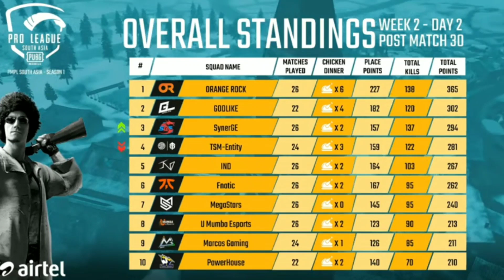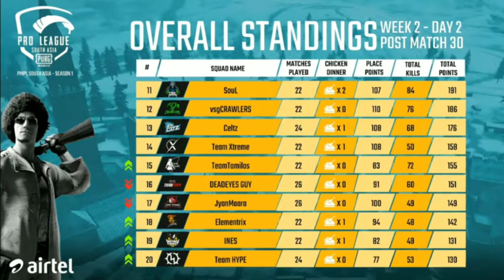PMPL SOUTH ASIA 2020 WEEK 2 DAY 2 OVERALL STANDINGS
Or dosto kya haal chal hai,

Aalsi hu, baki description badme dal dunga. 🤪

PMPL SOUTH ASIA WEEK 2 DAY 2 OVERALL STANDINGS
Pmpl south asia 2020
PMPL SOUTH Asia restart
PUBG MOBILE Pro League